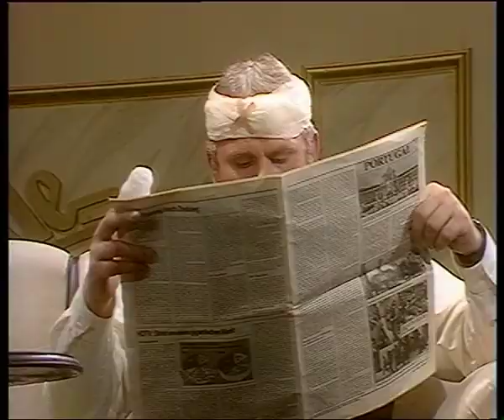Wolfgang Stumpf & Gunther Emmerlich - Werktätige in der DDR 1989